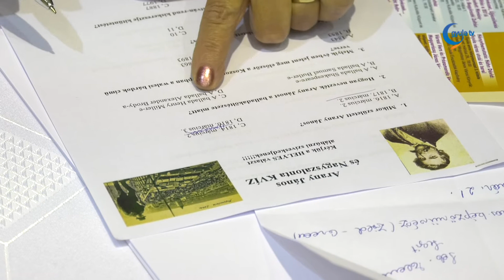Önfeledt vidámság az ötödik nyugdíjas stafétán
A szervezőkre is átragadt az önfeledt vidámság az ötödik Gyulai Nyugdíjas Stafétán. Ez persze nem csoda, ha megnézzük, milyen felvételek készültek az Úszóverseny szárazon - férfi divatbemutató versenyszámban. A versenyen a gyulaiak mellett két nagyszalontai és első alkalommal egy aradi csapat vett részt. A stafétával Gyulán hagyományt teremtettek, a program nagy érdeme, hogy a résztvevők és a szurkolók ilyenkor közösségben töltik az időt, készülnek, mozognak, és kapcsolatokat ápolnak, teremtenek. A versenyt a Gyulai Polgári Érdekvédelmi Egyesület csapata nyerte, a dobogóra a Gyulai Nyugdíjasok Érdekvédelmi Egyesületének két csapata állhatott fel. A legjobb gyulaiak és szalontaiak hamarosan a balatonfüredi, országos döntőben vehetnek részt.